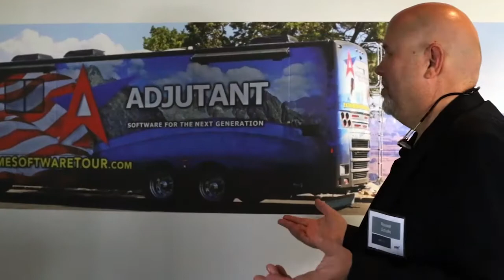ABIS User Group 2017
ABIS' 2017 User Group is under way right now in Houston. Client-partners from all over the US flew in to review the latest innovations in Adjutant, visit the office, and discuss best practices with some of the most efficient businesses in the country.